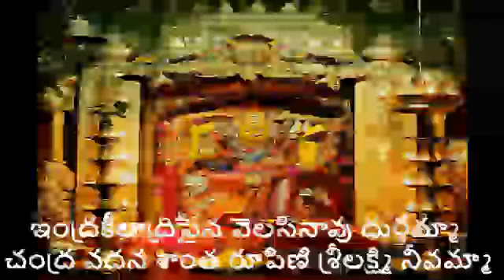Malleshuni Priya Patni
This song is about Goddess Parvati.